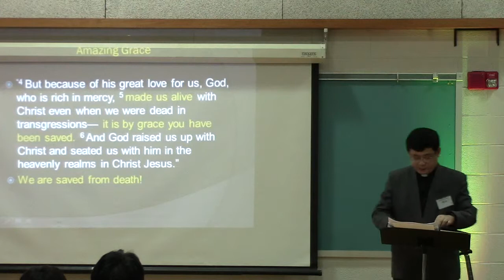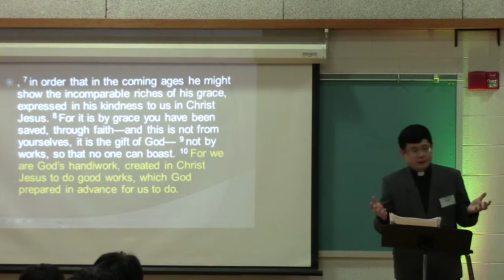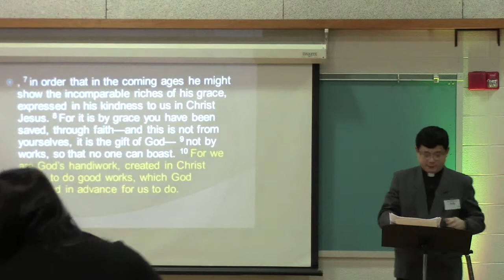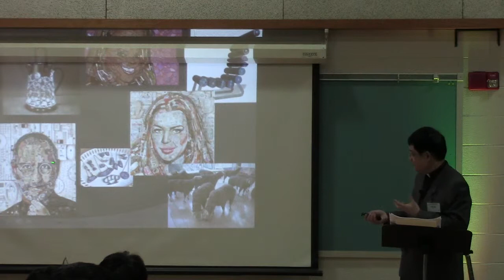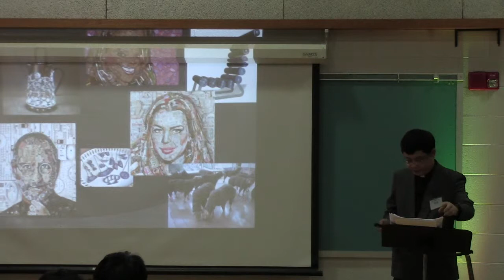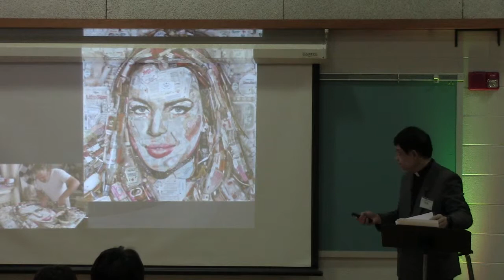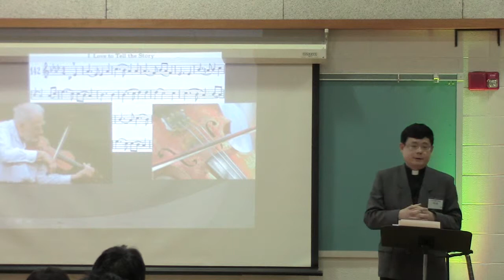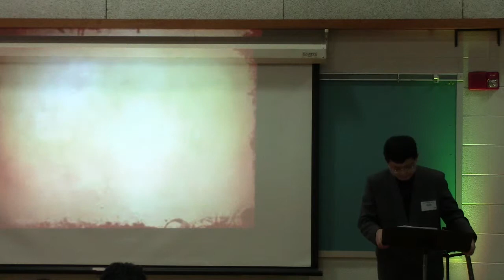February 15, 2015 Sermon_2 New Creation Series #3 "Recycling"